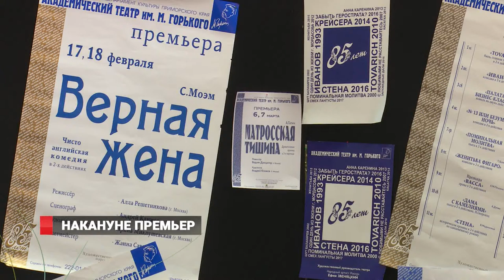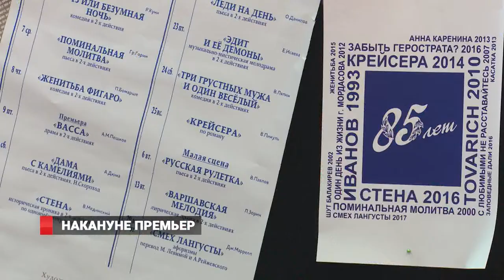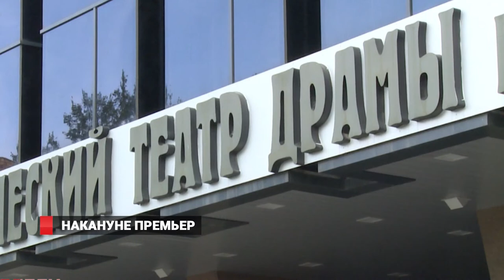Накануне премьер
Предстоящие премьеры московских режиссеров стали  темой пресс-коференции в театре им.   Горького. Провел ее художественный руководитель Ефим Звеняцкий. Спектакль «Верная жена» можно будет увидеть уже на предстоящих выходных, а премьера  «Матросской тишины», запланирована на следующий месяц. Обсудили и еще одну постановку - «Сергей Есенин. Исповедь».